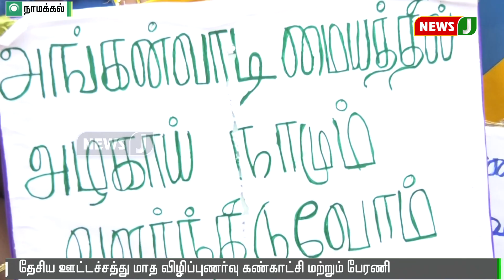நாமக்கல்லில் தேசிய ஊட்டச்சத்து மாத விழிப்புணர்வு பேரணி: அமைச்சர்கள் பங்கேற்பு